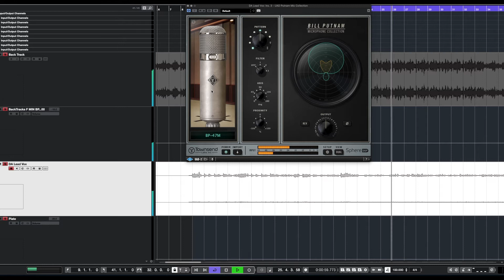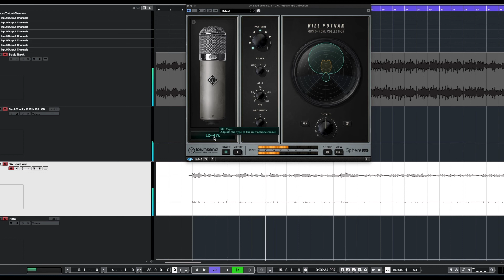Best Modeling Mic ! Townsend Labs Sphere L22 Mic with UAD 2 Bill Putnam On Female Vocal Test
Townsend Labs Sphere L22 Mic with UAD 2 Bill Putnam On Female  Vocal
Artist :  D.A. Jaguar
"Need no Cry"